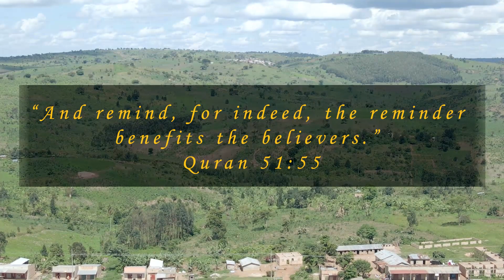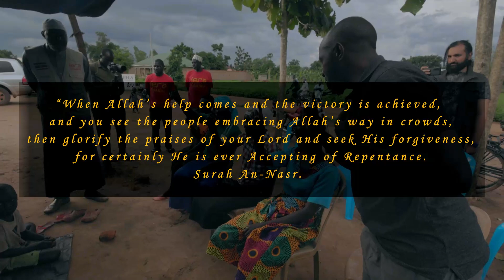They SHOCKED the Dawah Team! | Uganda Dawah VLOG 2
We travel into some of the remotest villages in Uganda to catch up with our new Muslims and see how they are developing in their ibadah. New Muslim aftercare is essential, and without it our new Muslim brothers and sisters would be left without any guidance and no way to develop any further. Our team members  @SubboorAhmadAbbasi   and  @MrAdnanRashid   are accompanied by our Uganda team members on this epic journey of care and concern, for the sake of Allah!

You’re a New Muslim and want to learn the basics of Islam?

Experiencing Doubts?